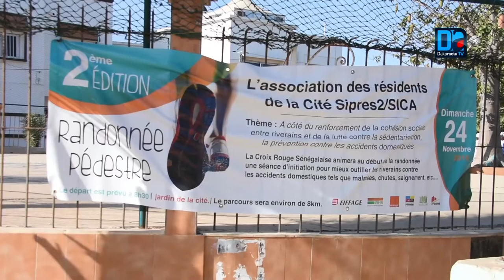2e édition randonnée pédestre Cité Sipres 2 - SICA...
2e édition randonnée pédestre Cité Sipres 2 - SICA : Le sport et la convivialité pour la promotion du vivre-ensemble